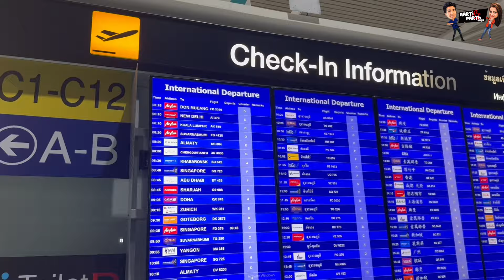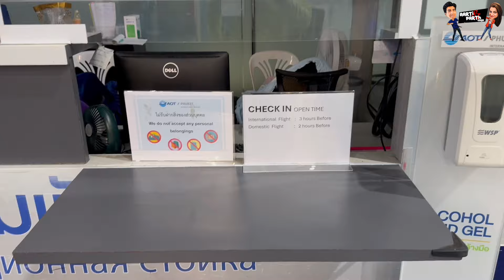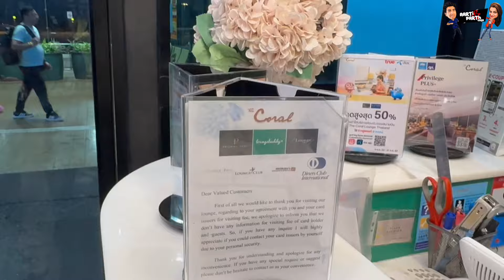Air india flight from phuket to delhi | The Coral premium lounge Phuket Airport | Taxi in phuket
Vlog 127
Episode-22

This is the final vlog of Phuket Series Ep-22. In this we have shown our journey from our hotel Ramada Phuket Deevana in Patong to Phuket International Airport in private taxi.
This vlog also includes information about Phuket airport and The Coral Executive lounge in International terminal.
Our flight was Air India so we have shown the complete journey from Phuket to New Delhi. Also the food was included in our flight.
I hope you have enjoyed the series as much as we loved making it for you all.
Meet you all in next series.

vlog
Travel vlog
phuket thailand
thailand phuket
thailand travel vlog
thailand
Phuket
phuket vlog
phuket trip
phuket nightlife
thailand nightlife
phuket to new delhi
phuket international airport
phuket airport departures
Air india fllight from phuket to delhi
patong to phuket airport taxi
phuket airport
immigration at phuket airport
air india flight 379
phuket to delhi
phuket airport lounge
the coral executive lounge phuket
phuket airport lounge
cheap taxi in phuket
Air India
flight
lounge